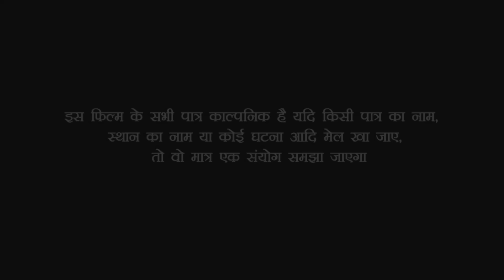दूल्हे को सो जाने के बाद दुल्हन ने रास्ते में ही छिप छिपकर दूध पिलाने लगी बच्चे को/Bhojpuri comedy//